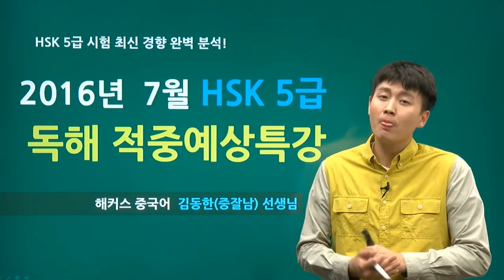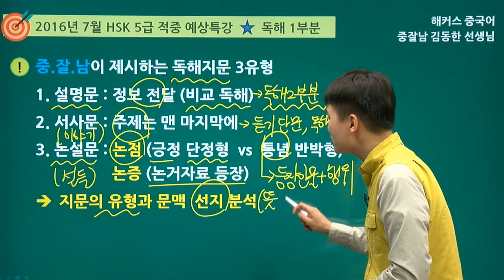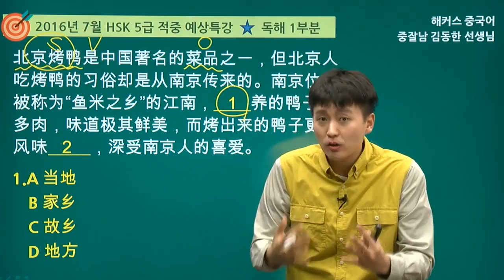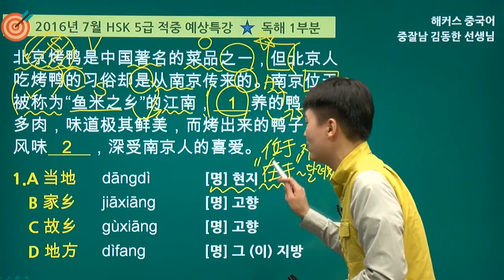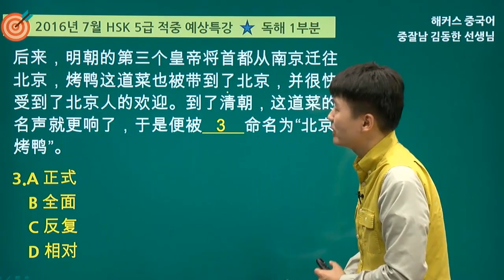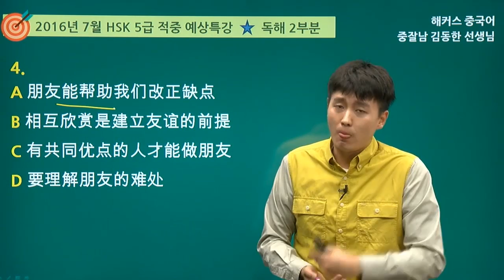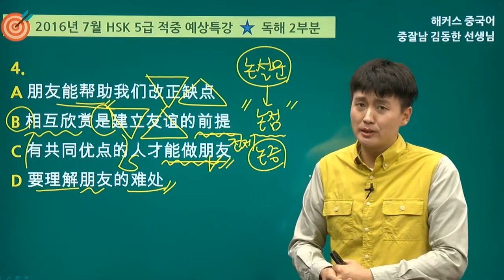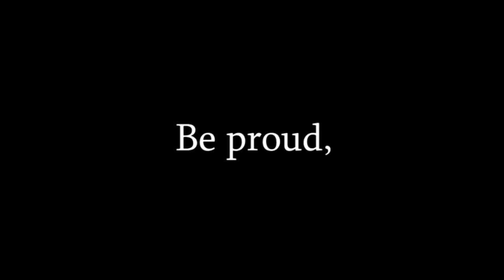[중국어인강]해커스 7월 HSK5급 적중특강으로 중국어공부 완성!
HSK 시험 전, 해커스 중국어 D-10 적중특강으로
시험 공부 최종 마무리하자!